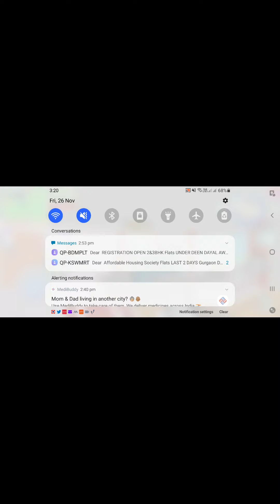how to make money in in dude theft Wars